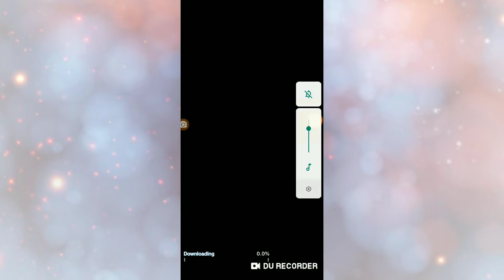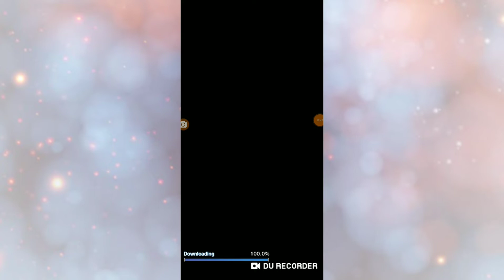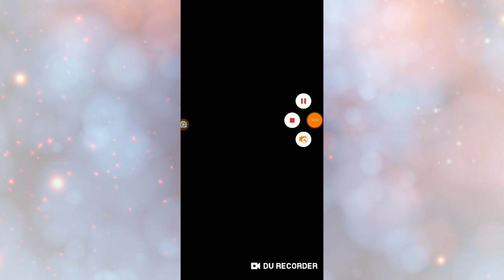Pre Anniversary Event Finale! (DragonBall Legends)